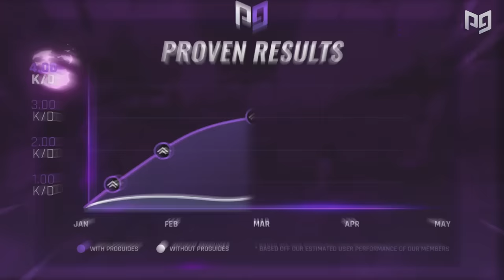7 TECHNIQUES Pros Use That You Probably Don't - Fortnite Battle Royale Chapter 2